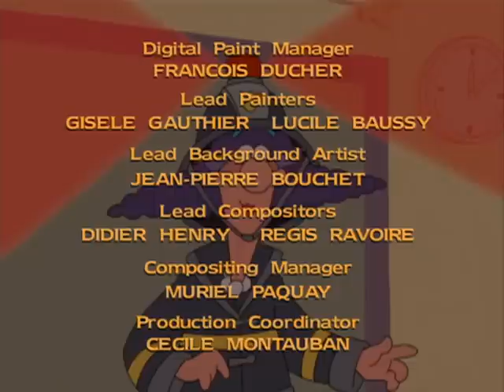La escuela del Rino Volador | Mejor sano que loco - Ep.23 | Dibujos Animados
En este capítulo se ensena a los niños la importancia de estar preparado para una emergencia. Se trata de prevenir un incendio y que hacer para controlarlo, se dan consejos para vivir con mayor seguridad. El jefe Sizzletopper, que es el jefe de bomberos, acude a la escuela a hacer una inspección de seguridad encontrándose con muchas deficiencias gracias a la maldad de Eugenio que pretende quedarse con las instalaciones de la escuela para él solo.